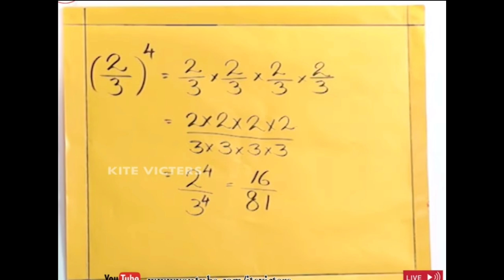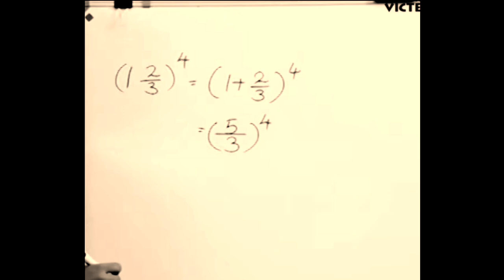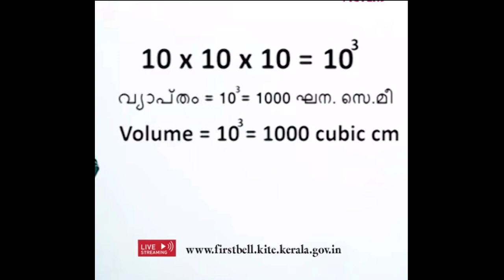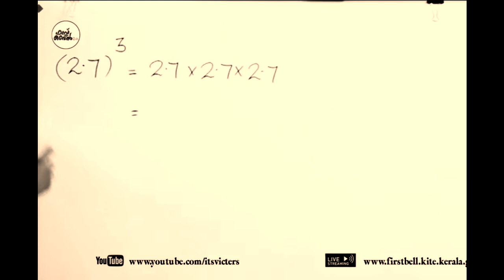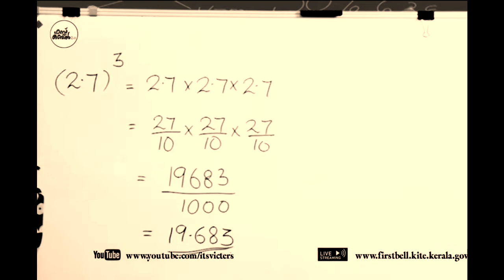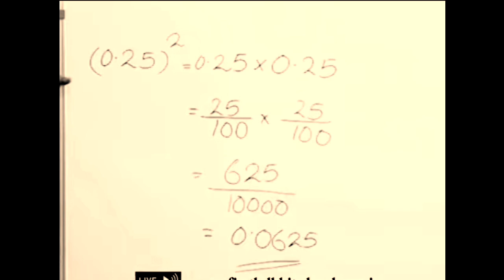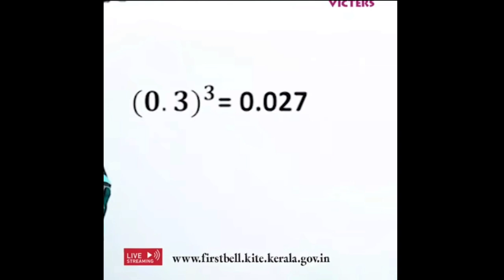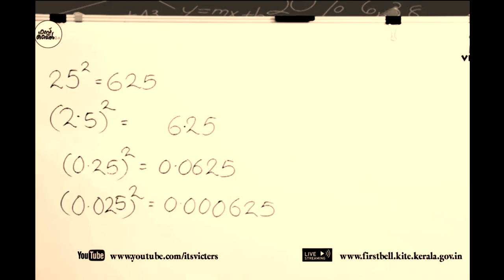Class 7 Mathematics Unit 4 Repeated Multiplication September 10 Work sheet Solving page Number 56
Unit 4 Repeated Multiplication
 September 10 Work sheet Solving
Textbook  page Number 56